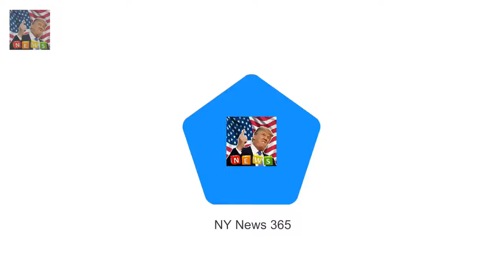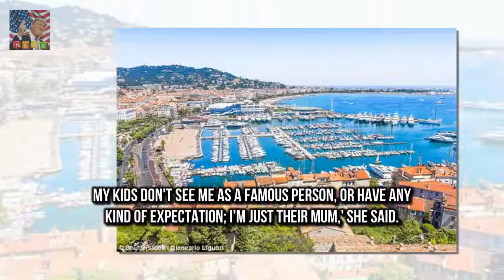The music world was ro Inside agonising health battle of late Cranberries singer Dolores ORiordan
The music world was rocked today when it was revealed that Cranberries star Dolores ORiordan has died aged 46
According to reports the indie star died suddenly at a hotel in London with her publicist confirming: Irish and international singer Dolores ORiordan has died suddenly in London today

They went public with their romance a Richard Wilkins and girlfriend at Sam Smiths Sydney concert :
Cranberries star Dolores ORiordan dies in London Hotel aged 46  According to reports the singer d: